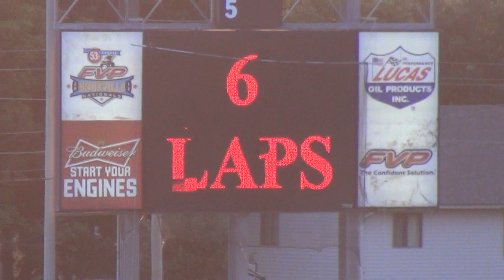Harris Clash Sport Modified Heat 6 7 17 14